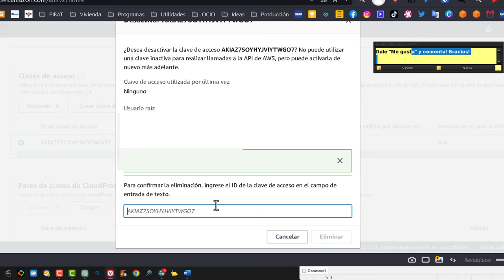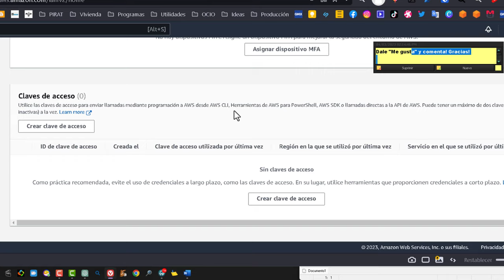Cómo obtener las Claves API de Amazon Polly para programas como BALABOLKA 2023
Videotutorial de cómo encontrar en la web de AWS (Amazon Web Service) la ID de clave de acceso y la Clave de acceso secreta que necesitamos para clientes tts cómo, por ejemplo, balabolka. Estas claves API son necesarias para utilizar las voces neuronales de Lucía(Alexa), Lupe, Pedro etc.